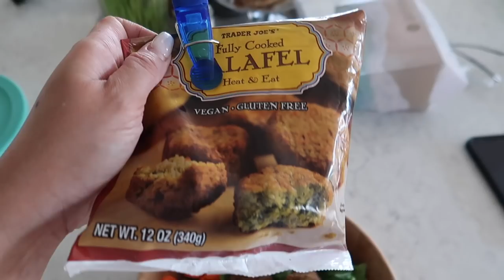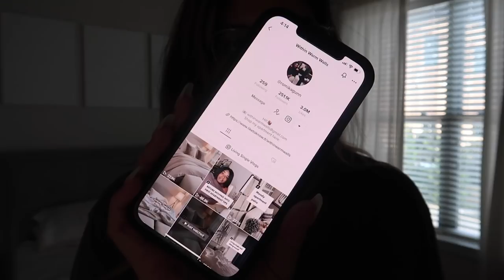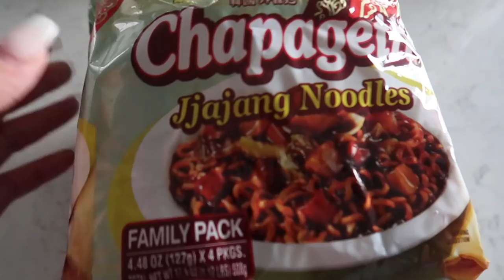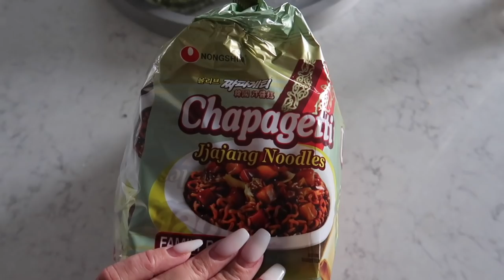NEW FLUFFY BEDDING☁️ + WORK DAY IN MY LIFE + SIMPLE SALAD RECIPE🥗+ RUNNING ERRANDS🏃🏻‍♀️